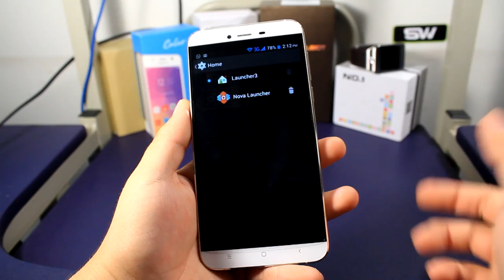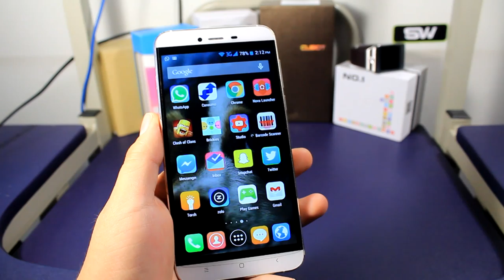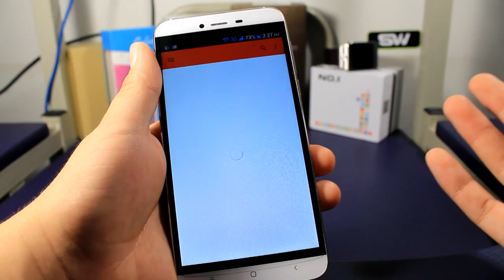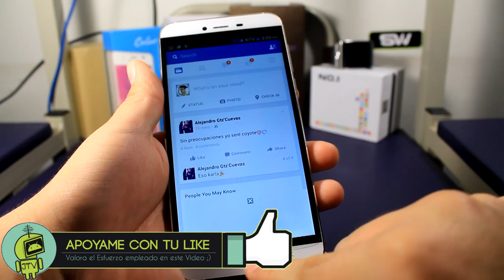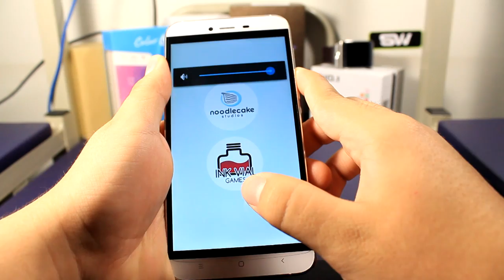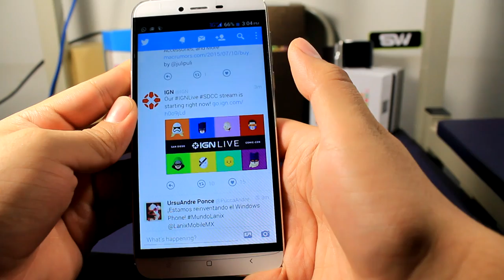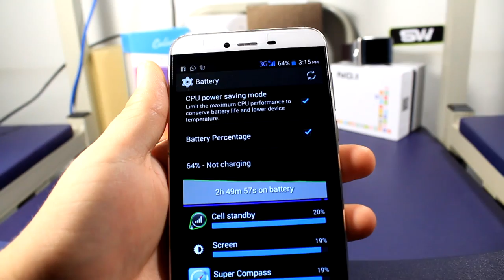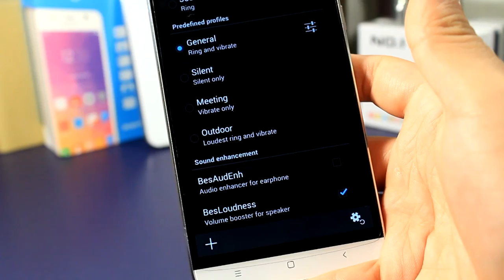CUBOT X10 Review en español / ¿Mejor gama media calidad-precio?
El CUBOT X10 es un gran terminal, que además de ser aprueba de agua lo convierte en un terminal que puede competir contra cualquier gama media al igual que gama alta del año pasado, su increíble batería lo hace un terminal perfecto.

Te dejo unas de sus especificaciones:
Expira: 30/07/2015
Cubot X10: sku60947

OS: Android KitKat 4.4
GPU: ARM Mali-450
CPU: MT6592 Octa-core 1.4GHz
SIM card: Dual SIM (One Micro SIM, One normal SIM)
Display: 5.5 inch 1280×720 IPS Full lamination technology
Camera: Rear-13.0MP AF with True Flash LED camera,
Front-8.0MP + 88 degree Wide-angle Front-facing Camera
OTG: Support
Bluetooth: 4.0
Positioning: GPS, A-GPS
RAM: 2GB
ROM: 16GB
Waterproof Body
Sensor: Light sensor, G-sensor, P-sensor, Gesture sensing
FM/MP3/MP4/Bluetooth/GPS Function Supported
Dimensions: 15.38 x 7.65 x 0.71 cm / 6.04 x 3.01 x 0.28 inches